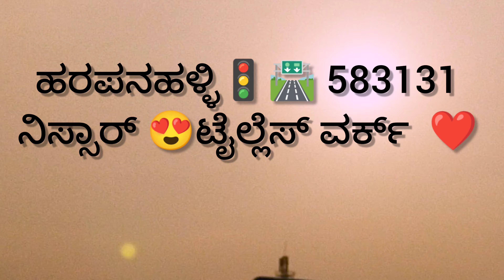ಹರಪನಹಳ್ಳಿ I am Nissar Tilles work ❤️🥰🔥💯🥰